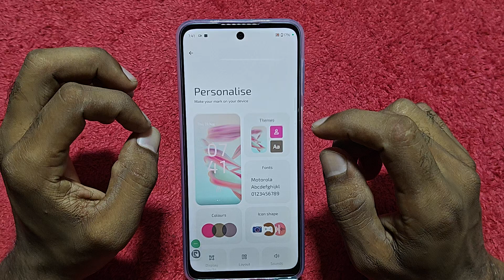Font style in Moto G45 5G , how to change font style in Moto G45 5G , Moto G45 5G font style setting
Font style in Moto G45 5G ,
Moto G45 5G mein font Kaise change Karen,
How to change font in Moto G45 5G ,
How to change font style in Moto G45 5G ,
Phone setting kaise karen,
Moto G45 5G mein font setting kaise karen,
Font style change, in Moto G45 5G ,
Moto G45 5G mein, font kaise download Karen,
How to set ,font in Moto G45 5G ,
Font size kaisi change, Karen Moto G45 5G mein,
Moto G45 5G mein font size ,Kaise badle,
Font ,setting ,in Moto G45 5G ,
Download, fonts , Moto G45 5G ,